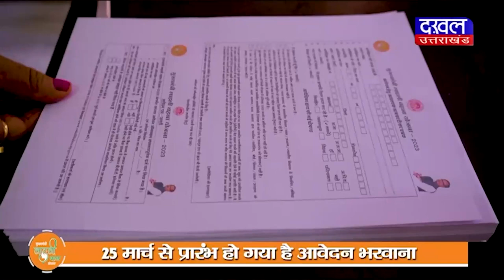DAKHAL NEWS संत सम्मेलन में संतों ने की हिन्दुओं से अपील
संत सम्मेलन में संतों ने की हिन्दुओं से अपील
धर्म की रक्षा के लिए ज्यादा बच्चे पैदा करें हिन्दू

news
religion news
hindu
hindu updates
religion news
madhyapradesh news
daily news
today news